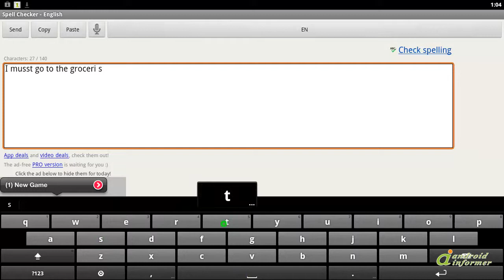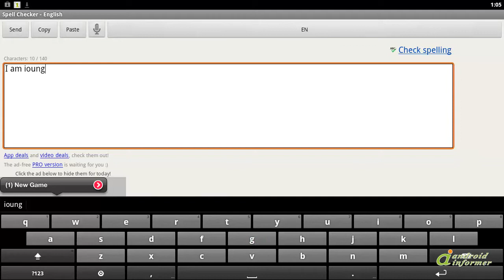Working with Spell Checker (+voice input)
#1 Spell Checker for Android! More than 2 million and a half downloads!!

Supports... Spell Checker (+voice input)2 is developed by Androidsx. Read the full review of Spell Checker (+voice input)